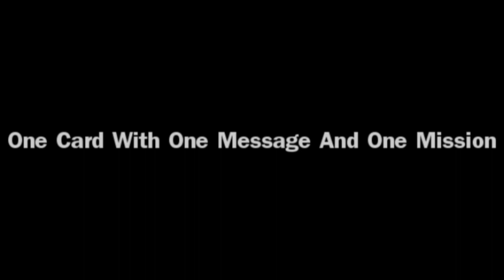Southbank BeachBoys v3 Sun 26 Jun 11